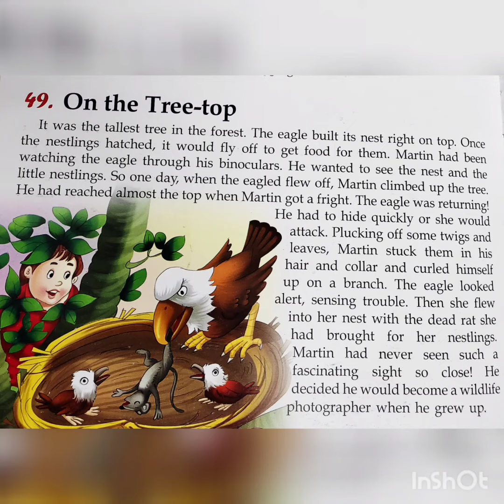On the Tree-top 🌳🦅 - Short story